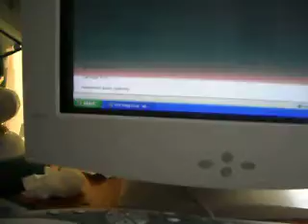Flink Mega Drive Sold for 24 GBP ebay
Hi Youtuber Thanks for looking at my youtube videos@my ebay auction.I have just sold Flink Mega Drive for 24 GBP on ebay to dube in Canada.I will post game today or Tomorrow at post office.Thank you very much